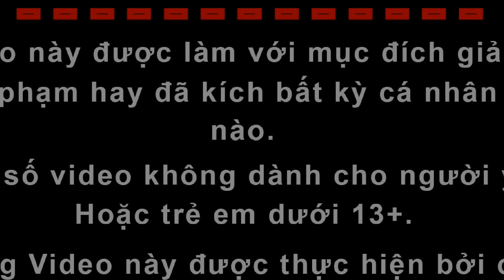Cầu Cơ Ở Nghĩa Địa Lúc Nữa Đêm | Phim Ma - Roma Vlogs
NỘI DUNG TRONG VIDEO KHÔNG TUYÊN TRUYỀN MÊ TÍN DỊ ĐOAN , VIDEO NÀY CHỈ MANG TÍNH CHẤT GIẢI TRÍ

                     STK : 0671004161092 (Dương Hữu Tuấn)

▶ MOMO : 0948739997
▶ ROMA VLOGS rất trân trọng những đóng góp kinh phí của mọi người để ROMA VLOGS có chi phí duy trì đam mê tìm hiểu về Tâm Linh , cảm ơn mọi người rất nhiều...!!!